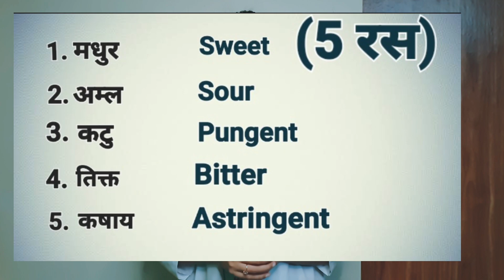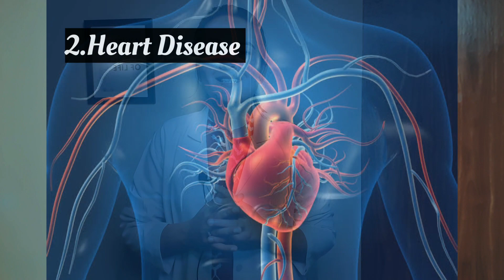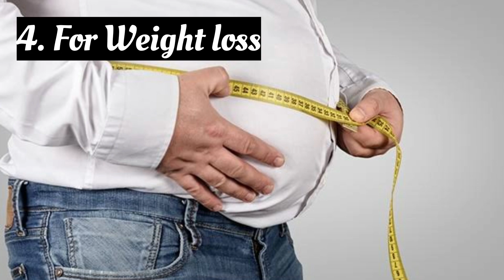Amla-Amazing Health Benefits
In this video, we'll explore the top health benefits of amla, also known as Indian gooseberry.
.Amla is a superfood that is packed with antioxidants, vitamins, and minerals, and has been used in traditional Indian medicine for centuries. Some of the potential health benefits of amla include :
.Improvig digestion, boosting immune function, promoting healthy hair and skin, and helping to regulate blood sugar levels.
.Watch this video to learn more about the amazing health benefits of amla and find out why you should consider adding it to your diet.